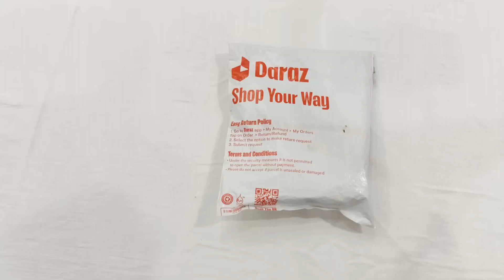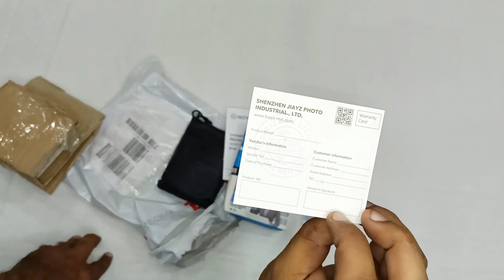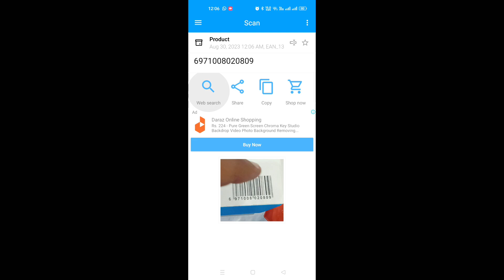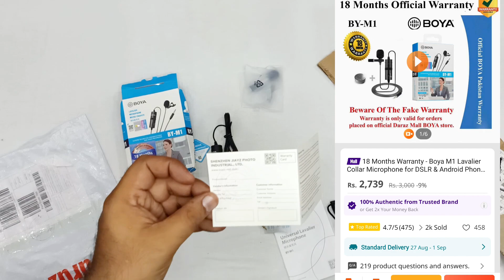BOYA BY-M1 Lavalier Mic | Microphone BOYA | best mic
BOYA BY-M1 Lavalier Mic | Microphone BOYA | Boya BY-M1 | best mic

my audience queries:

BOYA BY-M1 Lavalier Mic Review
Microphone
 BOYA
 Boya BY-M1
lavalier microphone
best lavalier microphone
best microphone
boya microphone
wireless microphone

car service or fuel consumption

how to change ac breaker

how to make car mats

best ring light and stands mini setup